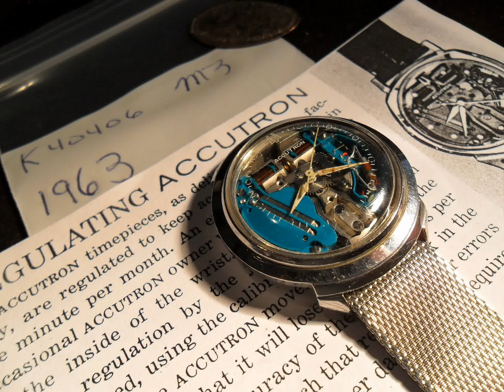My Slideshow Original1963 Spaceview Accutron turtle case watch